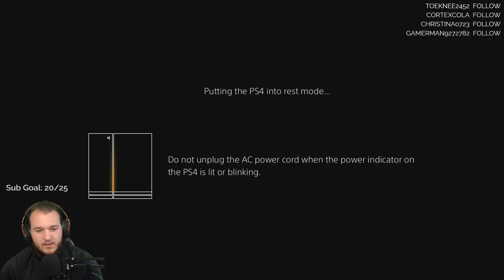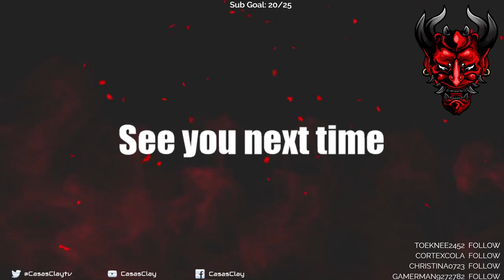Ghost of Tsushima - Let's Play - Part 18